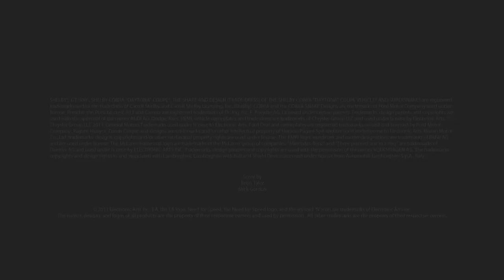Need for Speed: The Run - Official Story Trailer (German) | FULL-HD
It's called The Run. Three-thousand miles of unforgiving asphalt from San Francisco to New York. No speed limits. No rules. No allies. Armed with just his guts and instinct, Jack battles a field of the most notorious drivers ever assembled. Dense city streets, icy mountain passes and narrow canyons push his driving skills to the limit. Relentlessly hunted by the police, as well as the men who want him dead, Jack is racing for his life.

Need for Speed: The Run, this time showcasing Porsche 911 Carrera S which will be available only in the Limited Edition of the game. Developed by Black Box, Need For Speed: The Run lures players into an underground world of illicit, high-stakes racing. Entering the race is just the beginning as you will blow across borders, weave through dense urban traffic, rocket down icy mountain passes and navigate narrow canyons at breakneck speeds. Powered by DICE's Frostbite 2 engine, Need for Speed The Run will be available on November 15, 2011 in North America and November 17, 2011 in Europe, for PC, Xbox 360, PS3, Wii and DS.

GENRE: Racing Action
RELEASE DATE(S):
+ US: November 15, 2011
+ EU: November 17, 2011
PLATFORM: Xbox 360
ALSO ON: PS3, PC, Wii, 3DS
AVAILABLE @ AMAZON

PUBLISHER: Electronic Arts
DEVELOPER: Black Box
ESRB: RP-T+ for Rating Pending, Targeting a Rating of Teen or Above